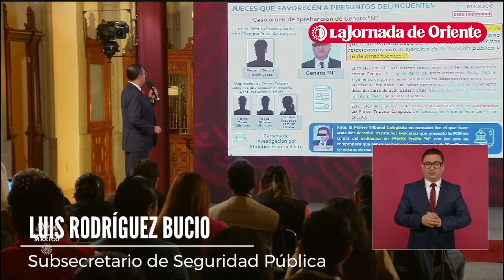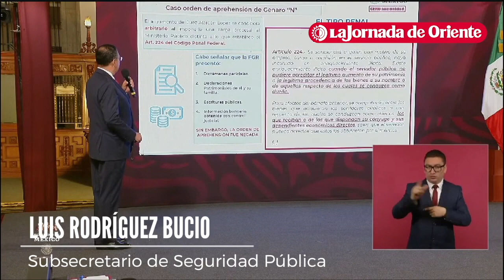Subsecretario de Seguridad Pública exhibe a jueces que han favorecido casos de Zerón y García Luna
LaMañanera| Durante la conferencia matutina de hoy el subsecretario de Seguridad Pública, Luis Rodríguez Bucio, exhibió a los jueces que han favorecido los casos de Tomás Zerón y Genaro García Luna